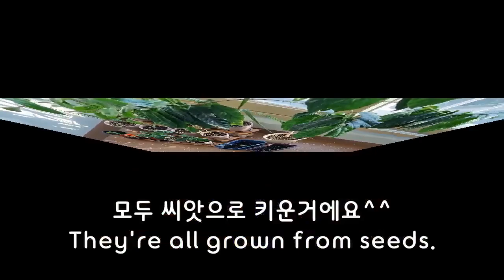반려식물 집에서 키워보자 커피나무, 레몬나무, 대추야자, 체리 [홈카페], Let's raise it at home. Coffee tree, lemon tree, date palm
저는 아파트 베란다에서 커피나무등을 키우고 있어요.
아침에 일어나 나무들에게 인사하면 왠지 기분이 좋아요^^
씨앗에서 발아하여 나무가 되어가는 과정들을 지켜보면 뿌듯하기도 합니다.
저에게는 반려식물이지요~~